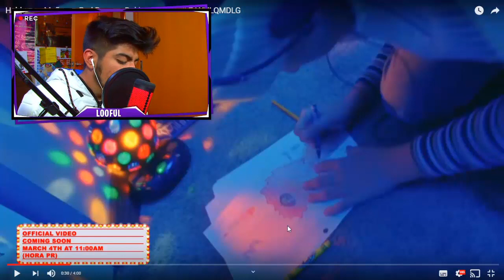**REACCION** Hablamos Mañana - Bad Bunny x Duki x Pablo Chill-E | YHLQMDLG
ESPERO TE GUSTE ESTE VIDEO DE **REACCION** Hablamos Mañana - Bad Bunny x Duki x Pablo Chill-E | YHLQMDLG

-PAVOS
-PASES DE BATALLAS
-SKINS
-Y MAS!

*PREGUNTAS FRECUENTES*

Neat L00FUL